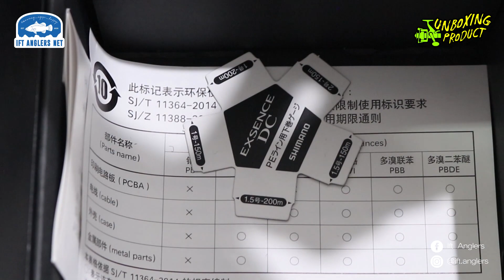SHIMANO EXSENCE DC 2022 | BAITCASTING WITH DRAG CLICKER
Shimano Exsence DC terbaru ini dilengkapi dengan fitur super canggih, terutama pada sistem brake (pengereman) yang jadi ciri khas reel ini bernama I-DC 5 EXSENCE TUNE 4x8. Selain anti backlash (senar kusut), sistem ini juga memudahkan kita menyetel dalam 4 mode penggunaan senar; X (PE Far-Throw Mode), P (PE mode), N (Nylon mode) and F (Fluoro mode).